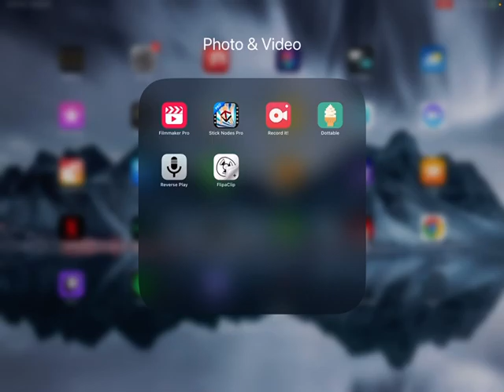Beating the greenish red dragon to death